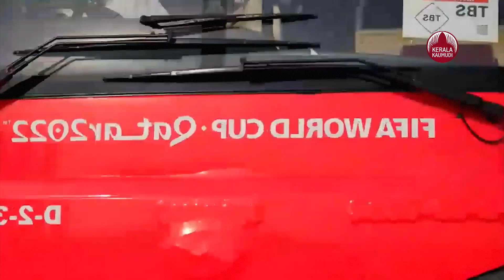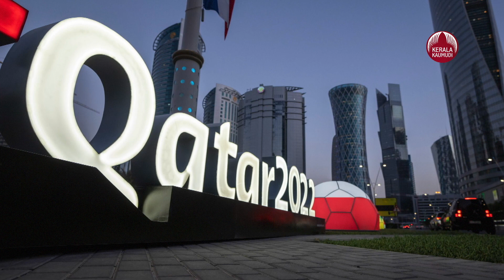13 രാജ്യങ്ങളുടെ സേന ഒന്നിച്ച് ഖത്തറിലേക്ക്, ഇനി ഒരു ചെറുവിരല്‍ പോലും അനങ്ങില്ല, അതീവ സുരക്ഷ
ലോകകപ്പ് ഫുട്‌ബോള്‍ മല്‍സരത്തിന് വേദിയാകുന്ന ഖത്തറില്‍ ഒരുങ്ങുന്നത് വന്‍ സുരക്ഷ. വിദേശ രാജ്യങ്ങളുടെ പട്ടാളക്കാര്‍ വരെ ഖത്തറില്‍ സുരക്ഷ ഒരുക്കുന്നു.13 രാജ്യങ്ങളുടെ പട്ടാളക്കാരാണ് സുരക്ഷയ്ക്ക് വേണ്ടി ഖത്തറില്‍ എത്തുന്നത്. ഖത്തര്‍ ഭരണകൂടം ആവശ്യപ്പെട്ടത് പ്രകാരമാണിത്.മൂന്ന് പ്രദേശങ്ങളും വെള്ളത്താല്‍ ചുറ്റപ്പെട്ട ഖത്തറില്‍ കടലിലും കരയിലും ഒരുപോലെ സുരക്ഷയൊരുക്കുന്നു എന്നതാണ് എടുത്തു പറയേണ്ടത്. ഓരോ വ്യക്തിയുടെയും ചെറിയ ഒരു അനക്കം പോലും ഉദ്യേഗസ്ഥര്‍ അറിയും. വലിപ്പത്തില്‍ വളരെ ചെറുതായ ഖത്തറില്‍ ഇത്രയും വലിയ സുരക്ഷ ഒരുങ്ങുന്നത് ആദ്യമാണ്. വിശദാംശങ്ങള്‍ ഇങ്ങനെ...ലോകത്തെ മിക്ക വിവിഐപികളായ താരങ്ങളും ഖത്തറിലെത്താന്‍ പോകുന്ുു എന്നത് ഇതിനോടകം തന്നെ വാര്‍ത്തയായി കഴിഞ്ഞിരിക്കുക ആണ്.